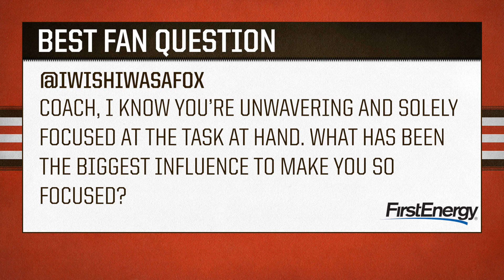Playoff Game Preview vs. Chiefs in Divisional round of playoffs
Nathan Zegura and Joe Thomas are joined by head coach Kevin Stefanski to preview the Browns' playoff matchup with the Kansas City Chiefs.